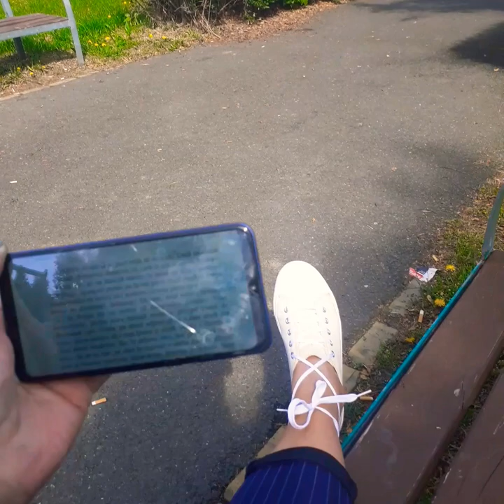SCRISORI către MILENA | Franz KAFKA | scr.35/130 | AudioBook în Română | [v. playlist-ul]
NU CITESC PENTRU BANI!
Scrisori către Milena - Franz Kafka

Cîteva piste mai jos: